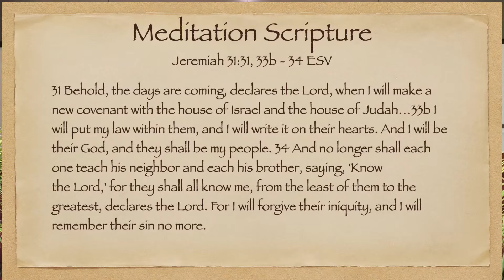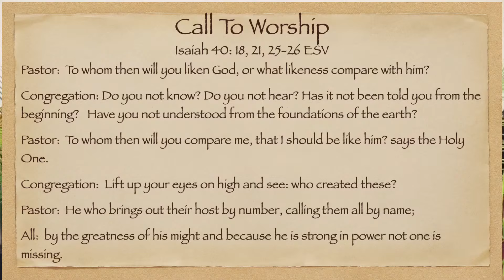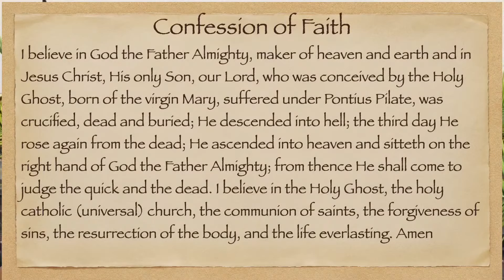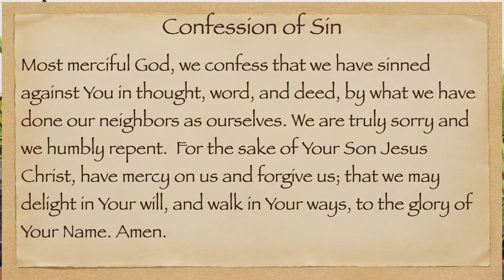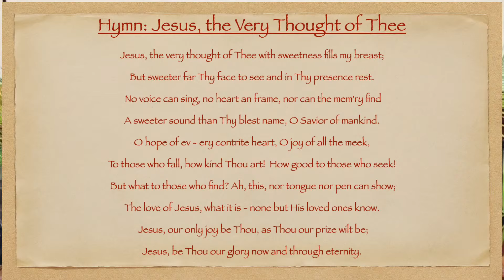Sunday June 21, 2020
NPC Livestream